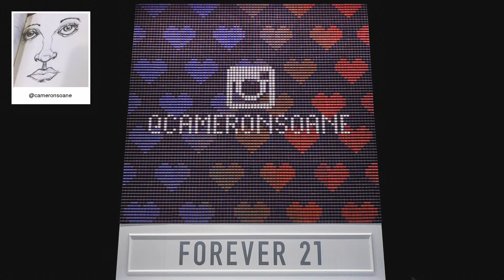F21 Thread Screen